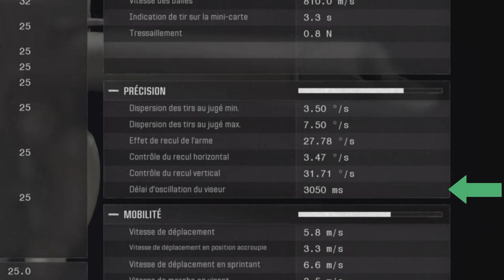Cette classe PP-919 te rend INVINCIBLE! 🛡 (Black Ops 6)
Dans cette vidéo, je vous présente 3 gameplays en mêlée générale avec LA classe meta SMG sur Call of Duty Black Ops 6 : la PP-919 ! Rejoignez-moi pour dominer le champ de bataille du multijoueur ensemble !

Chapitres
Class Setup 0:00
Game 1 1:42
Game 2 5:34
Game 3 8:19